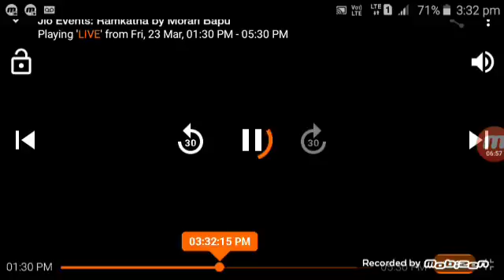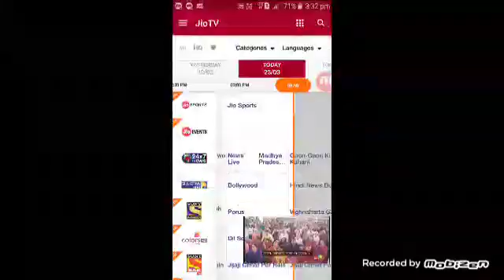MAHIDPUR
jk24x7 news चैनल पर देखिये * महिदपुर में एकत्रित होकर नगर में रैली निकली